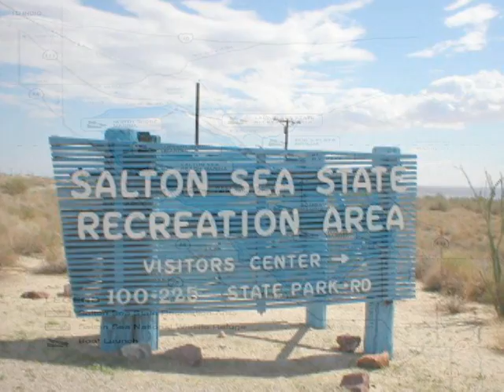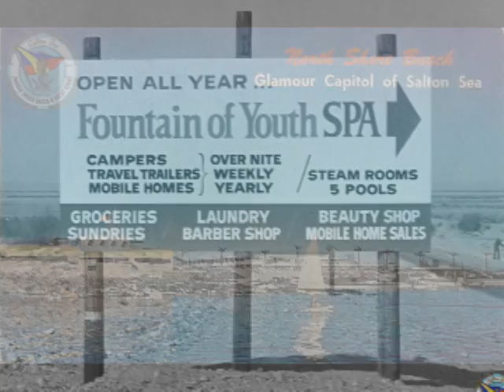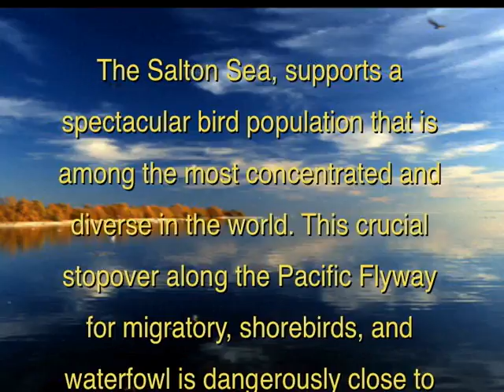The Salton Sea on the Brink of an Environmental Disaster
Save the Salton Sea!  Toxic Dust from the Salton Sea is causing serious respiratory health problems in Southern California.  The sea is drying  up & we are losing one of the world's most important bird sanctuary.  The lake's disappearance may cause the extinction of several bird species!  Video by Tom Porter, Animal Consciousness.